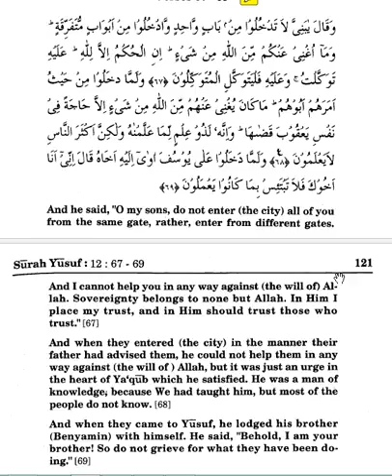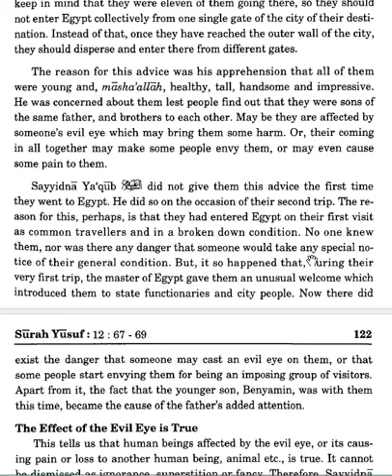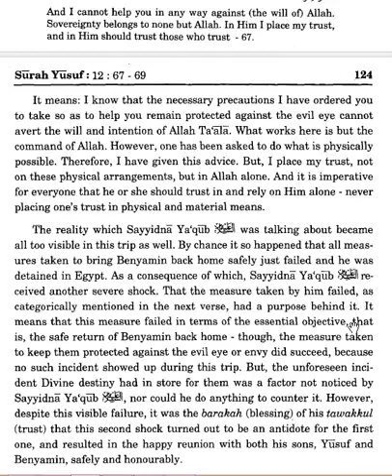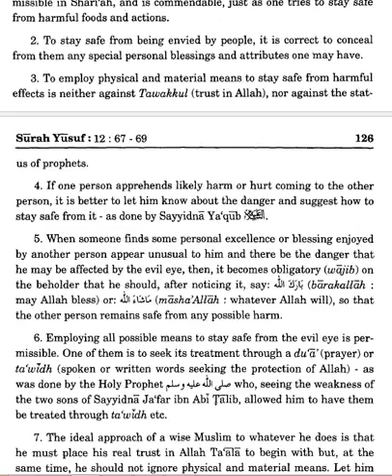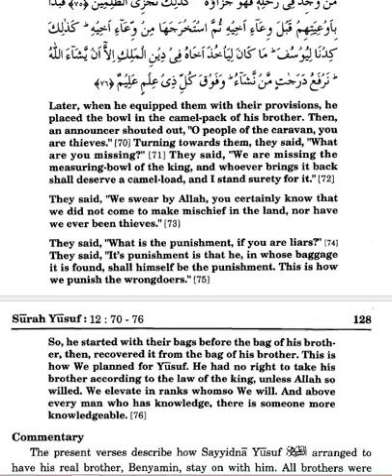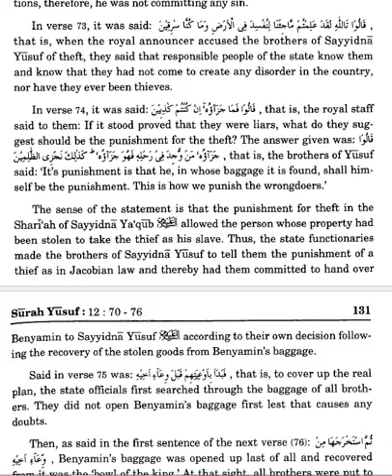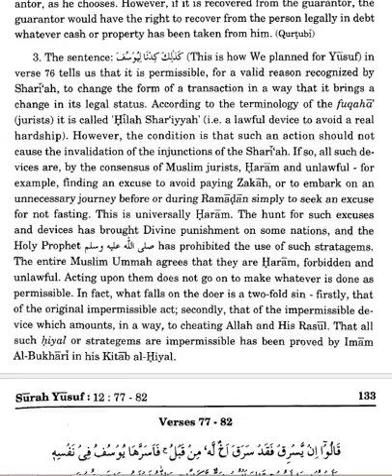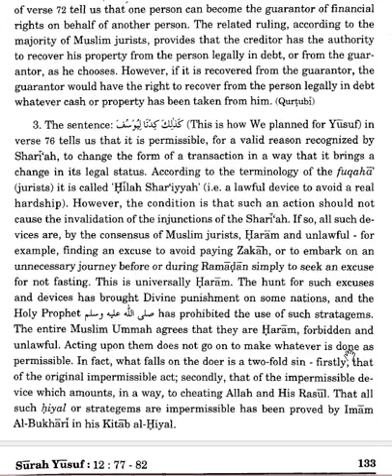QURAN-SURAT YUSUF-Capture 10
BENYAMIN WAS RETAINED WITH YUSUF A.S